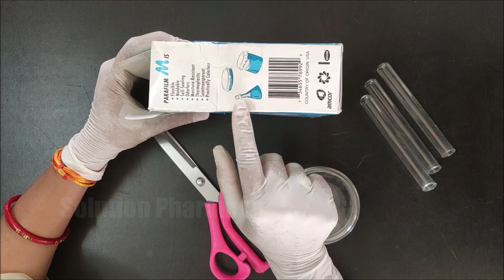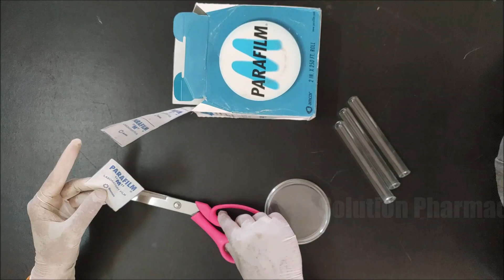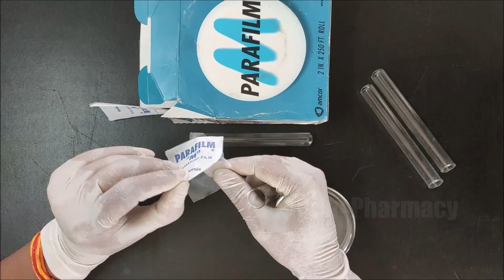How to Use Paraffin Film | Parafilm | Use of Parafilm | Use of Parafilm to Seal Glassware | ENGLISH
How to Use Paraffin Film | Parafilm | Use of Parafilm | लैब में पैरा फिल्म का उपयोग कैसे करते हैं

Paraffin sealing film is made from a thin layer of paraffin wax that is adhered to a flexible plastic film, such as polyethylene or polypropylene. The paraffin layer acts as an impermeable barrier to gases such as oxygen and carbon dioxide, as well as liquids such as water and ethanol. This aids with the prevention of sample contamination and evaporation during storage and transit.

Paraffin sealing film is a form of packaging material that is frequently used to wrap food goods in order to keep them fresh and avoid decomposition. The following are some of the important characteristics of paraffin sealing film:

1. Superb barrier properties: Paraffin sealing film is intended to act as an efficient barrier against oxygen, moisture, and other pollutants that might cause food to degrade.
2. High melting point: Due to its high melting point, paraffin sealing film is perfect for use with hot food products.
3. Flexibility: Since paraffin sealing film is flexible, it may be readily moulded to match the contour of the food product being wrapped.
4. Easy to use: Paraffin sealing film is simple to use and may be cut to size with a pair of scissors.
Cost-effective: Paraffin sealing film is a low-cost solution for food packaging, making it a favourite choice among small-scale producers.
5. Environmentally friendly: Because paraffin sealing film is biodegradable and can be disposed of in a compost heap, it is an environmentally responsible solution for food packaging.

Specifications:
The characteristics of paraffin sealing film might differ based on the manufacturer and intended usage. Nonetheless, some popular paraffin sealing film requirements include:

Roll length: Paraffin sealing film is frequently marketed in rolls with lengths ranging from a few metres to hundreds of metres. Parafilm is a brand name for a type of laboratory film used in various scientific applications. It is a flexible, thermoplastic film made from a blend of paraffin wax and plastic polymers. Parafilm is commonly used in laboratories for sealing vessels such as test tubes, flasks, and petri dishes to prevent evaporation, contamination, and to create a secure seal. It is also used for covering microscope slides, wrapping around the necks of bottles, and other applications where a flexible, stretchable film is needed. Parafilm is known for its elasticity, transparency, and water resistance, making it a versatile tool in the laboratory setting.